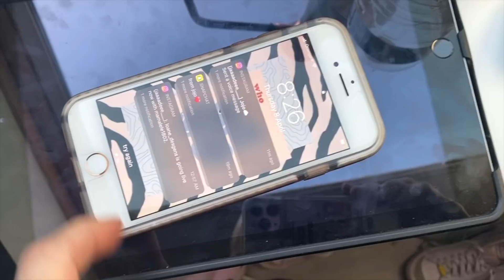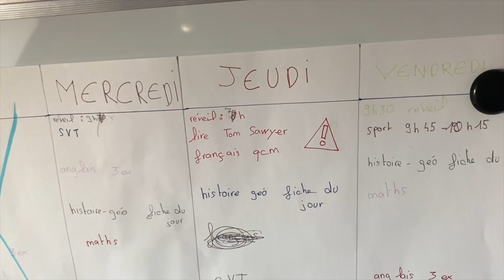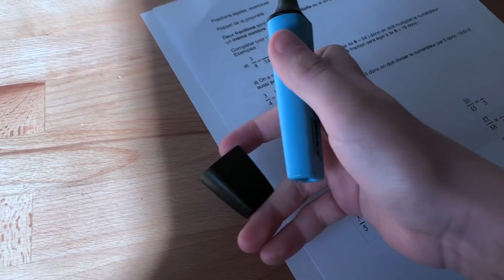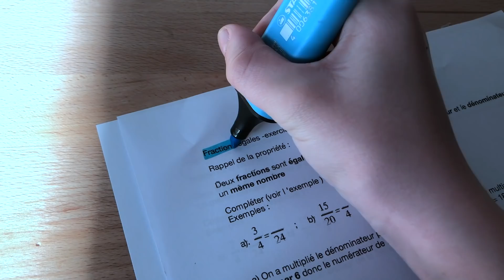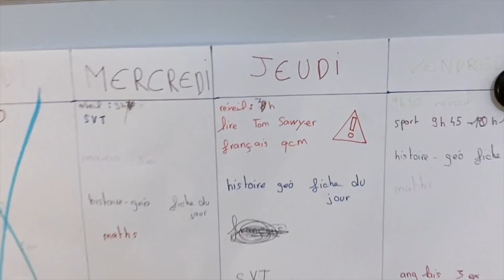3 ème jour de distanciel ... pas de parents à la maison studieuse ou pas ?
INFORMATION IMPORTANTE